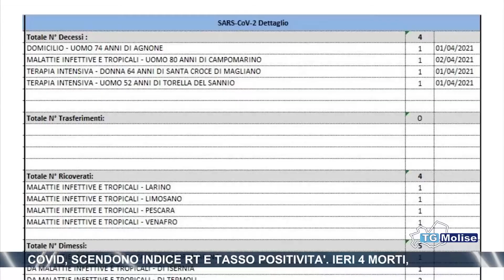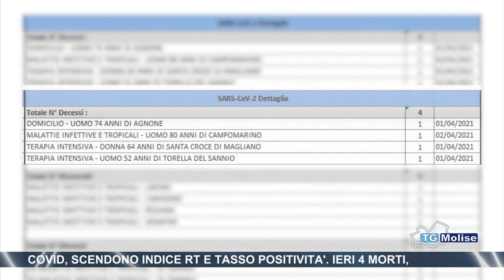Covid: scendono indice rt e tasso positività. Oggi 4 morti